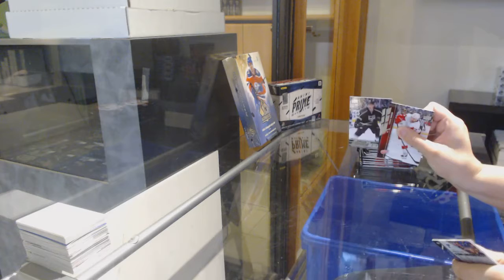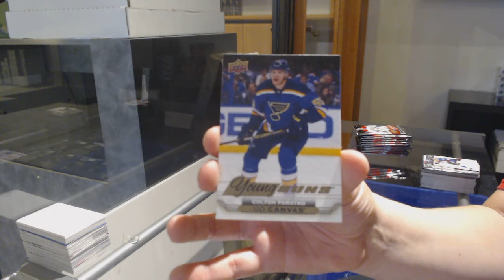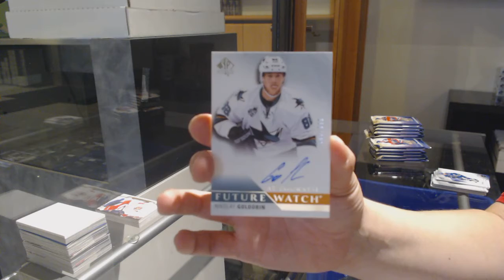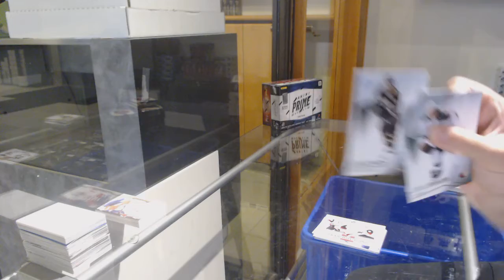15-16 UD SP Authentic & 15-16 UD Series 1 Hockey Box Break - C&C GB #12,222